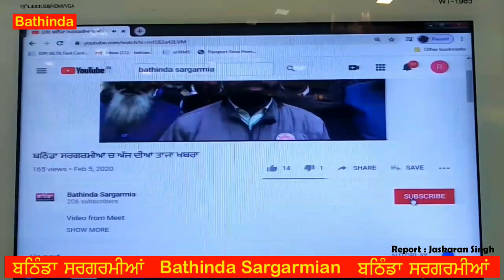ਬਠਿੰਡਾ ਦੀ ਸਬਜ਼ੀ ਮੰਡੀ ਵਿੱਚ ਫਿਰ ਵੱਡੀ ਭੀੜ ..